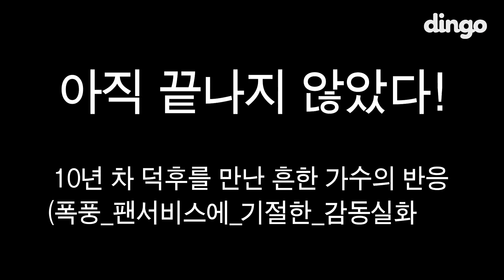선미 - 가시나 | 얼큰하게 취해서 무반주 댄스 라이브 [회식라이브]